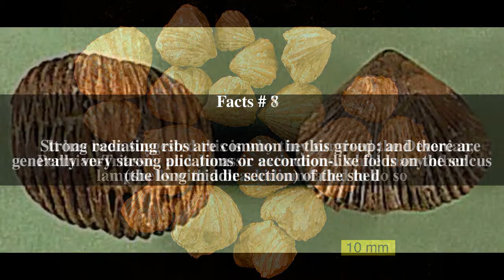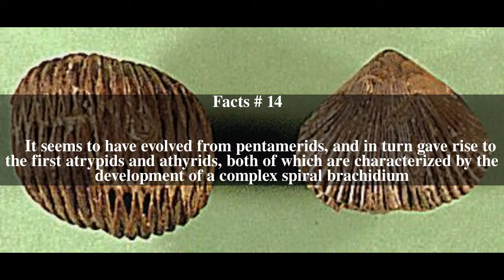Rhynchonellida Top # 14 Facts